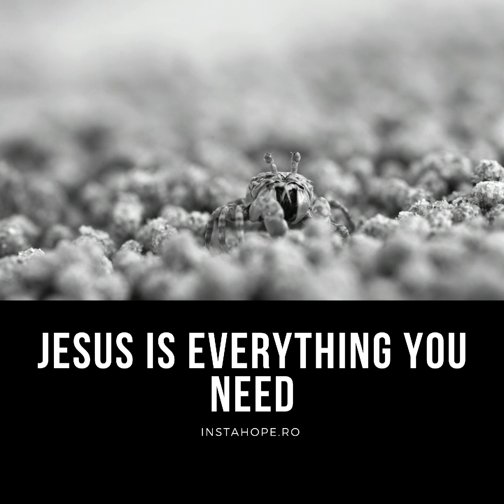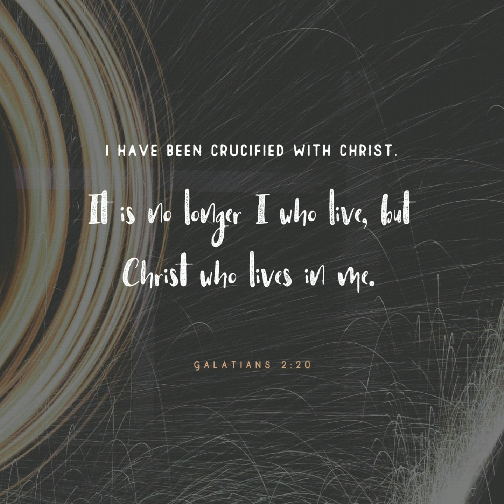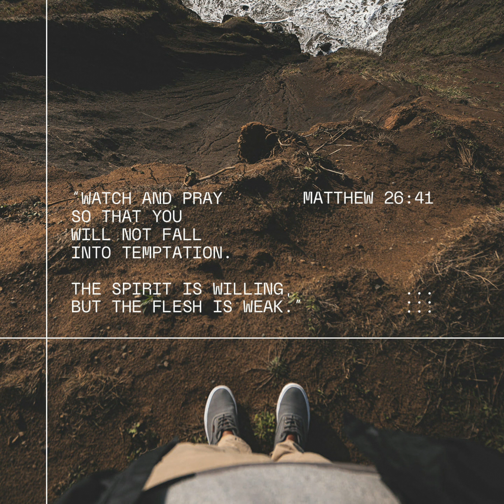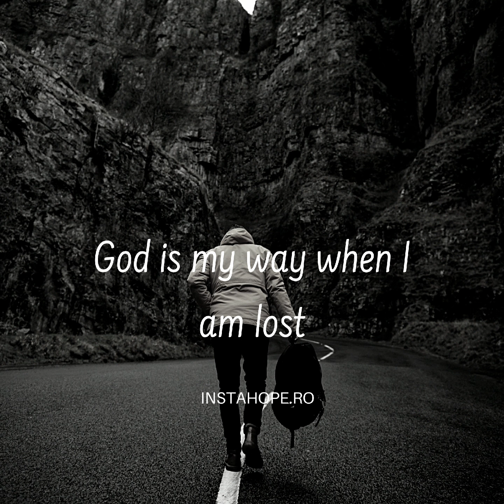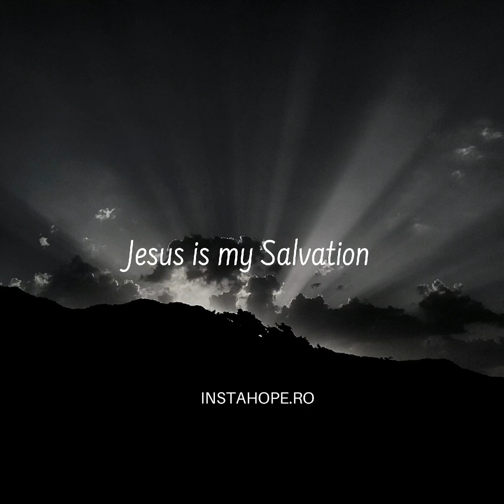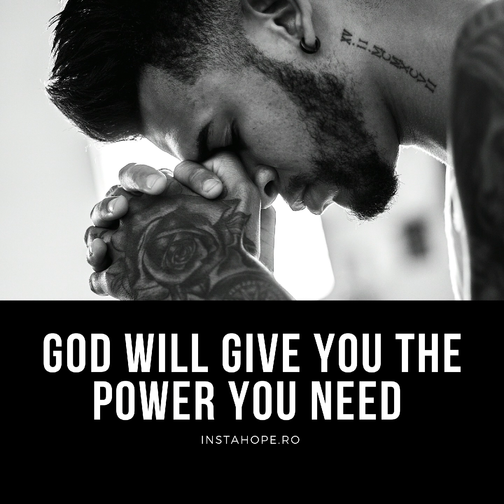Beni Merca si Prietenii- De nu ar fi marele Har